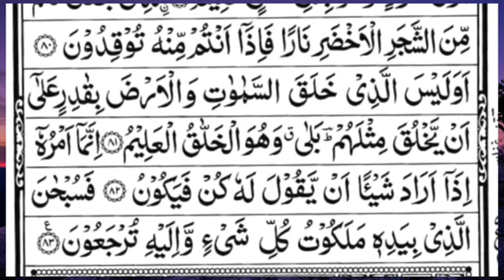surah yaseen [Surah Yasin Recitation with HD Arabic Text] 036 Surah Yaseen Full surah yaseen sharif